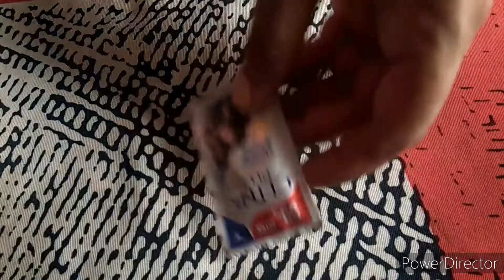Shampoo में मिला लो बस 2 चीज बाल इतनी तेजी से लंबे और घने होंगे आप संभाल नहीं पाओगे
Shampoo में मिला लो बस 2 चीजें बाल होंगे लंबे और घने कि आप संभाल नहीं पाओगे|

deepanshi's tips

In this video you will know that how to grow long hair fast and naturally | दोस्तों इस वीडियो में आप जानेंगे कि बालों की लंबाई किस तरह से बड़ी आसानी से बढ़ा सकते हैं इसके लिए हम उपयोग करेंगे
shampoo, sugar and fermented rice water